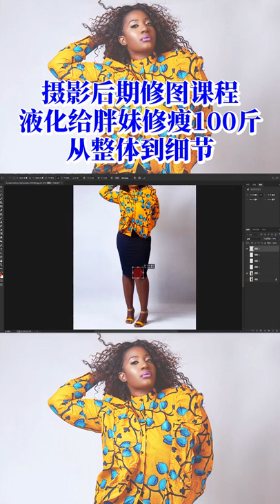photoshop design tutorials for beginners photoshop # 229